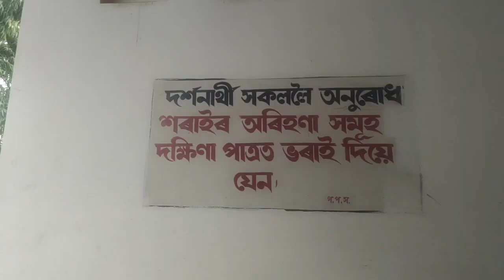podumoni aie tanaswori✋✋✋✋hewa 🙏🙏🙏🙏🙏 korib ahilu